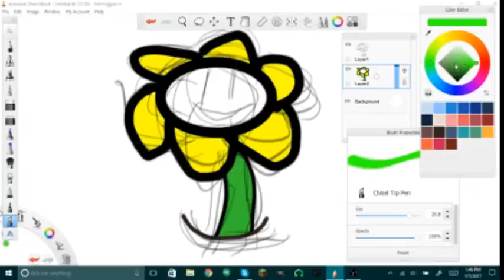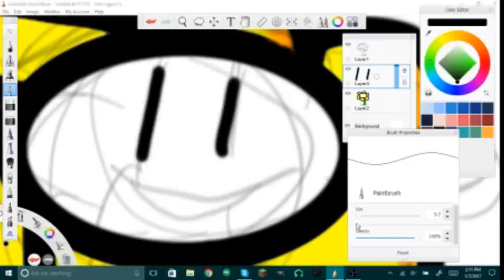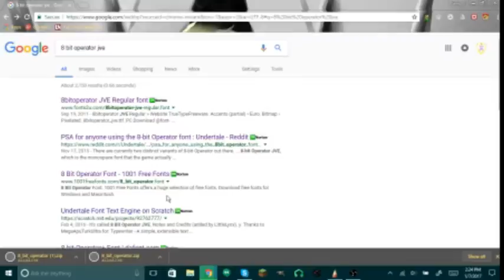Flowey the Flower [SPEEDPAINT] Undertale Amino 100 Follower Special!!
This took about an hour. I'm so proud!!